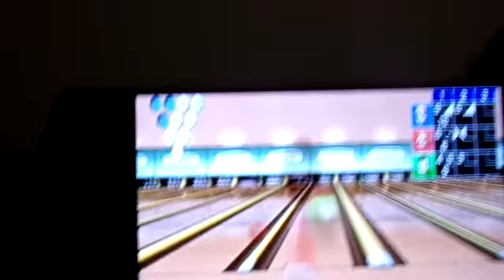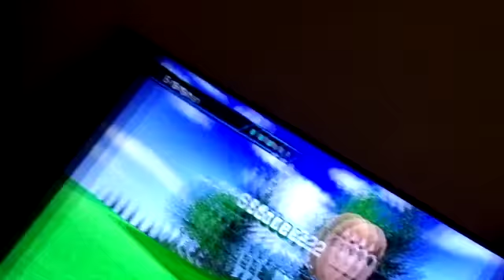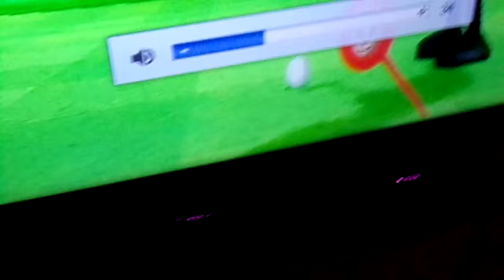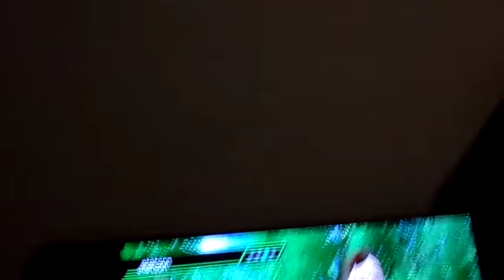Wii Sports Competition!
We played wii bowling and wii golf in this video!